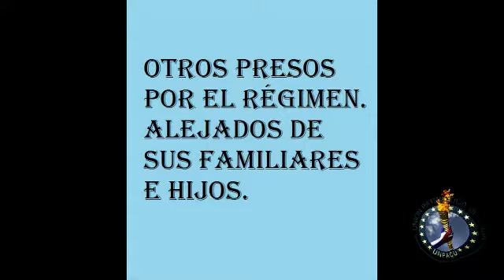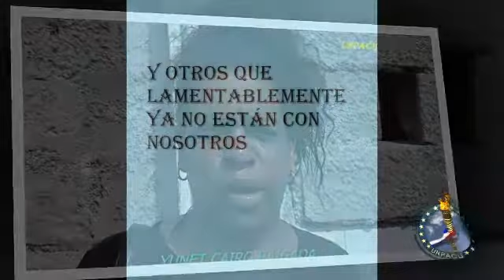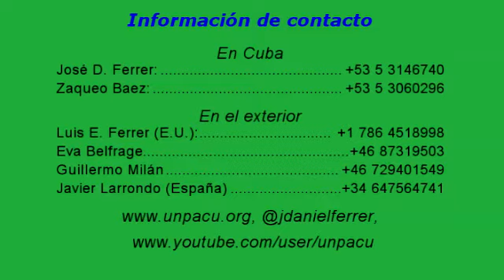UNPACU Padres y madres que luchan por el futuro